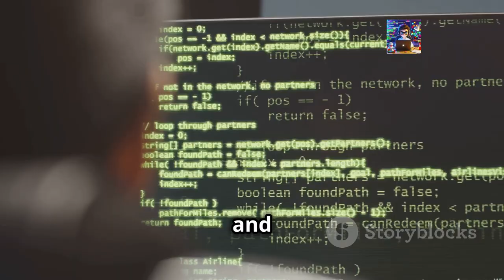Why Learning Programming is Important 2025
Learn English by raising important topics  Why Learning Programming is Important 2025